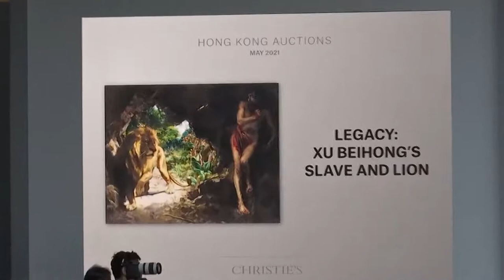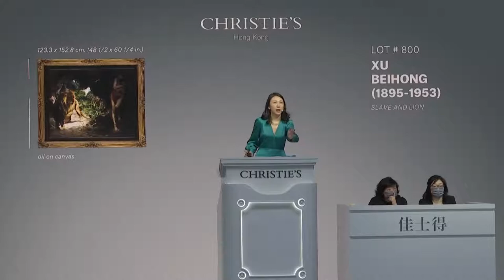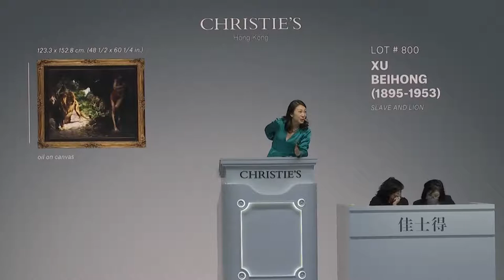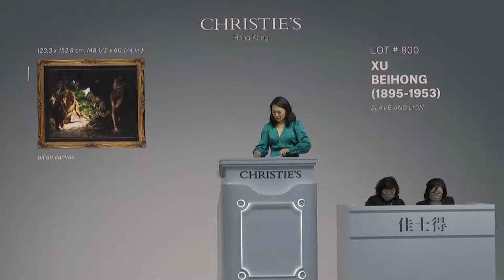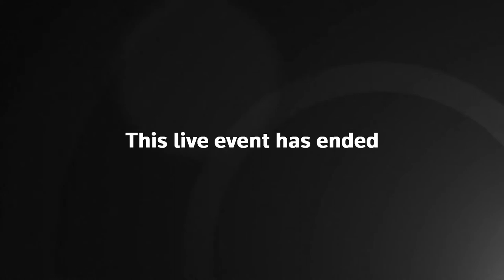Art Painting | Christie's auctions 'highest-estimated Asian artwork' in HK ​| Live Stream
HONG KONG CONVENTION AND EXHIBITION CENTER, HONG KONG, CHINA - A Xu Beihong painting named "Slave and Lion" goes under harmer at auction house Christie's in Hong Kong, and is expected to fetch between $45 million and $58 million for a piece deemed "the highest-estimated Asian artwork".